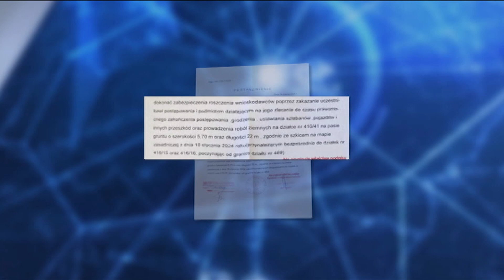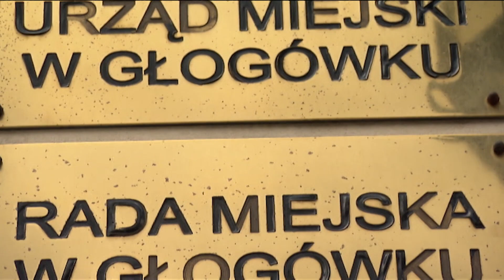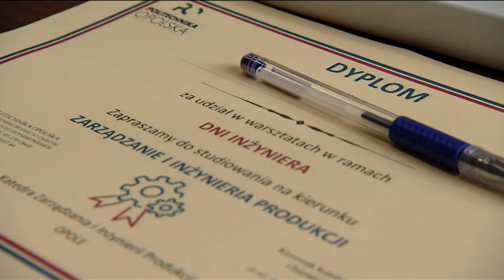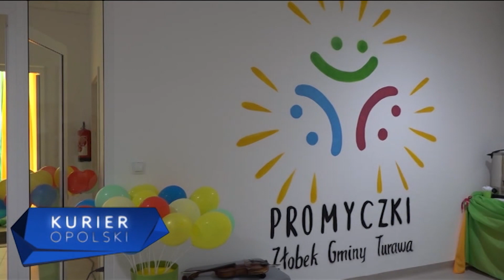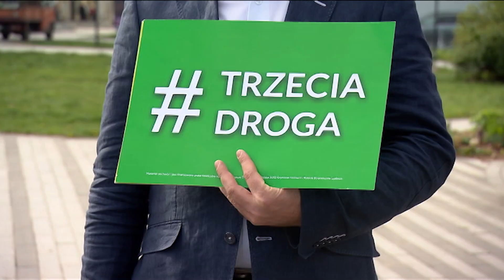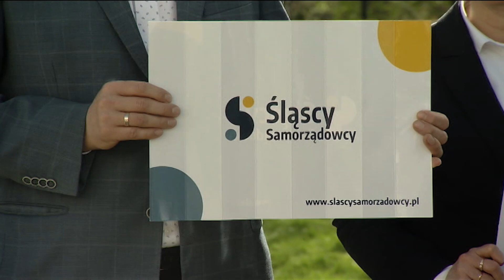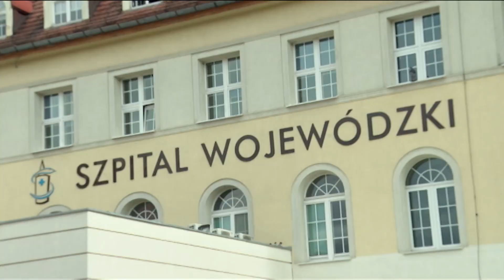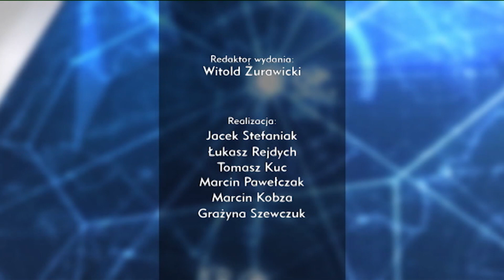„Kurier Opolski” – wydanie główne, 4 kwietnia 2024. Zobacz program